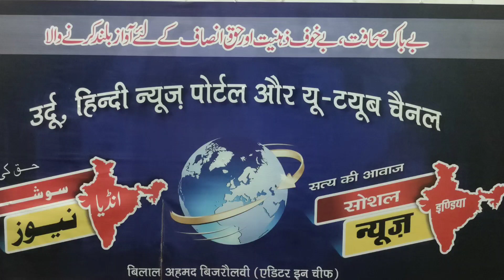گڈو جمالی نے اویسی کا ساتھ چھوڑا Majlis ittihaadul muslimin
गुड्डू जमाली ने ओवैसी का साथ छोड़ दिया